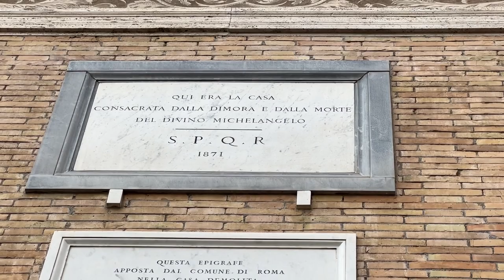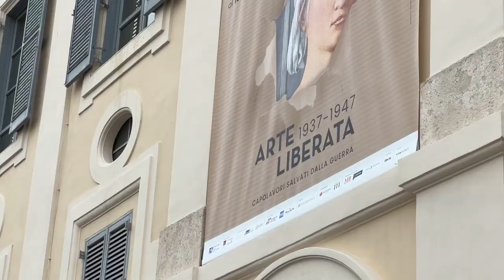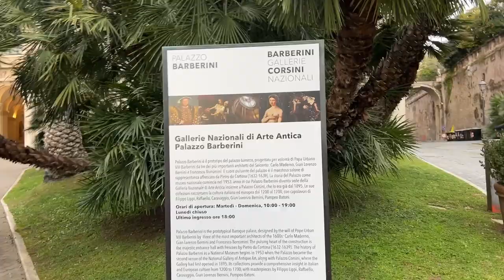trevi tour (rione II) 🇮🇹 follow me in Rome 🇮🇹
Ciao y'all! The second stop on the Rome Neighborhood Tour series will be the second district, Trevi. I hope you enjoy a few of the amazing sights, like the Trevi Fountain.

👩🏾‍🦱 ABOUT ME 👩🏾‍🦱
Ciao y'all! My name is Kenya, and I'm an American living in Rome, Italy sharing my experiences and travels while living abroad. After beginning my obsession with Italy at the young age of 9 years old and visiting for the first time during a study abroad/Erasmus vacation about 6 years ago, I hatched a plan that somehow... someway... I would make it to Italy, and here I am!

⭐️ Looking to reach me? ⭐️